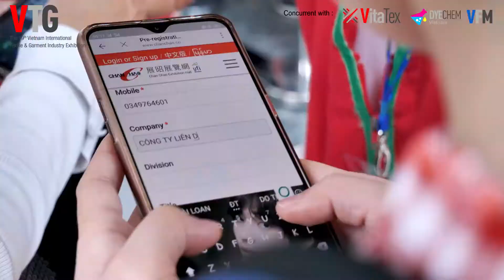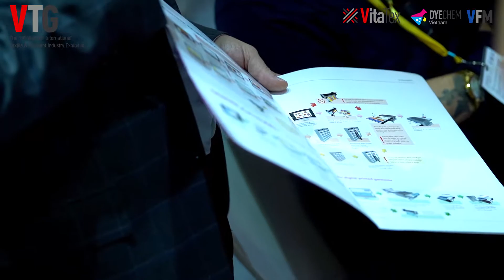[ 2019 VTG- Day 2 ]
The show highlights day 2 of the biggest and the most important 4-in-1 Textile & Garment Exhibition in Vietnam.

Date:
November 20 (Wed.) - 23 (Sat.), 2019
09:00 AM ~ 17:00 PM (Last day will close at 15:00 PM)
* Children under 16 are not admitted entry.

Venue:
Saigon Exhibition & Convention Center (SECC)
(799 Nguyễn Văn Linh, Tân Phú, Quận 7, Hồ Chí Minh, Vietnam)